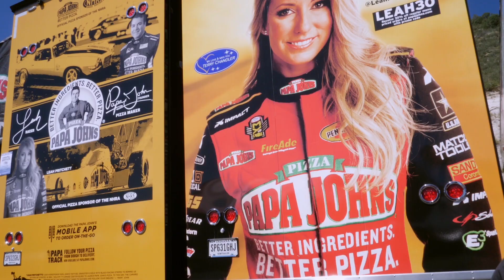Chasing the Title: The Crew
JRT and DodgeGarage.com went behind the scenes of the 2018 NHRA season with the pros at Don Schumacher Racing. Get to know the whole DSR crew in this video from the Chasing the Title series.